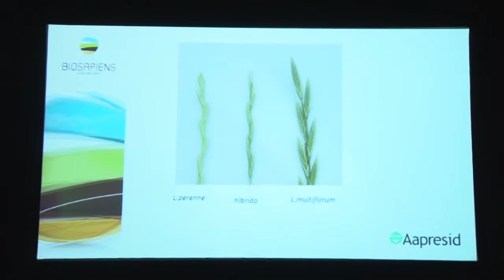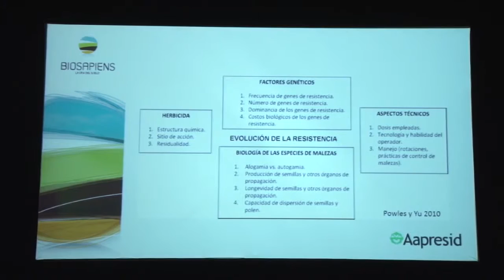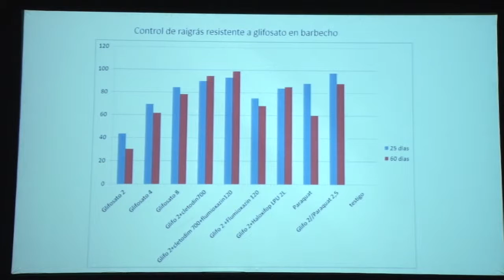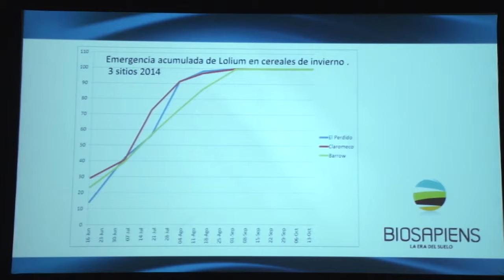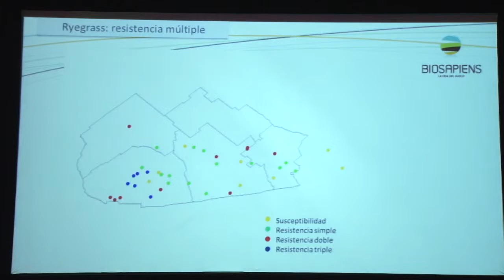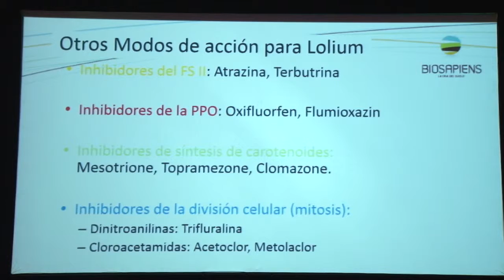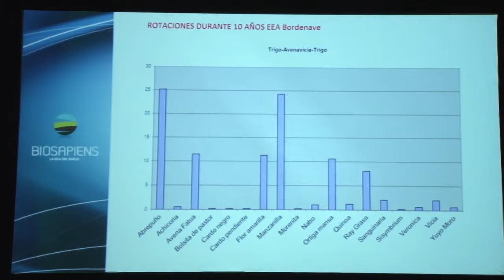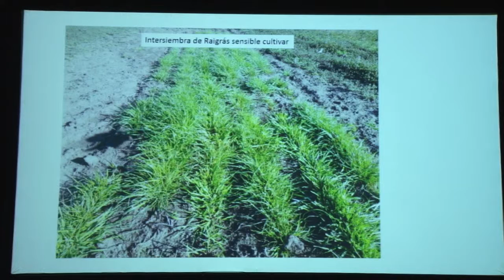Raigás Resistente, ¿cómo manejarlo? - Ramón Gigon